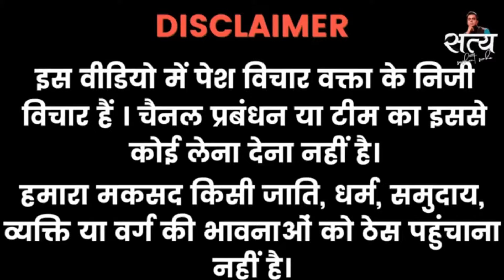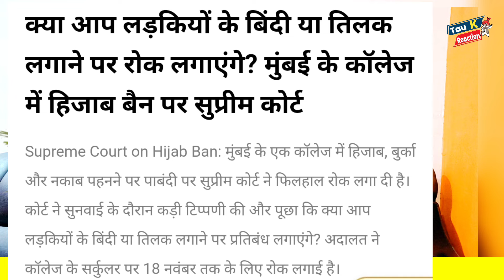Supreme Court on Hijab Ban:The Smartest People Of Pakistan | Pakistani Reaction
SC Stays Hijab Ban Imposed By Mumbai Private College | strange knowledge of Pak madrasa people 😜 |

Amazing Experience.

1. This video has no negative impact on the original works (It would actually be positive for them)
2. This video is also for teaching purposes.
3. It is not transformative in nature.
4. I only used bits and pieces of videos to get the point across where necessary.